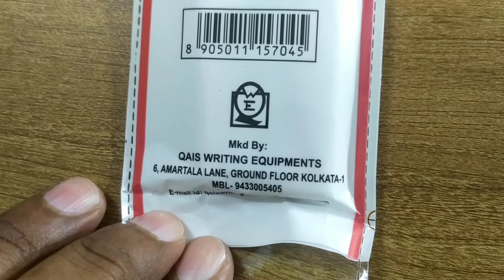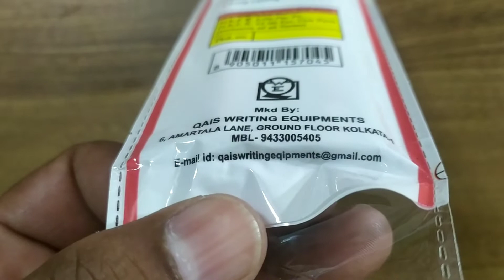compaq alfa ball pen.compaq ball pen.compaq ball pen.compaq pen.compaq.bharti teaching.